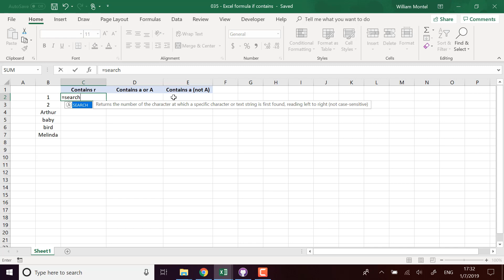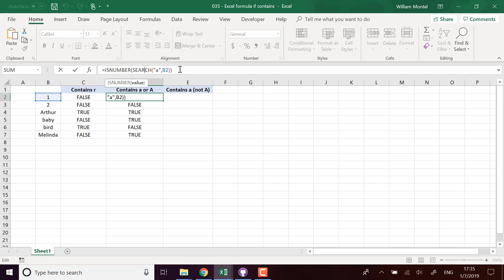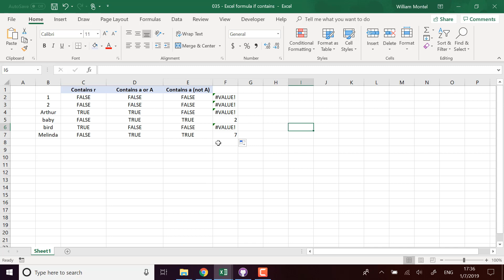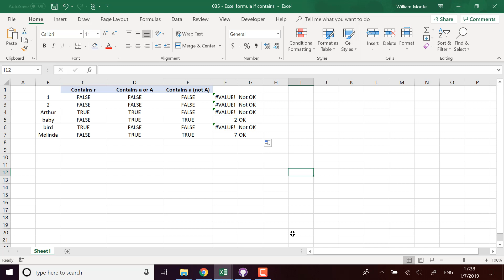Excel formula: Check IF text CONTAINS value - Doctor Excel #035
👇 All bonus info below

Doctor Excel show you how to check if a text contains a value with formulas. This could be called an IF CONTAINS function